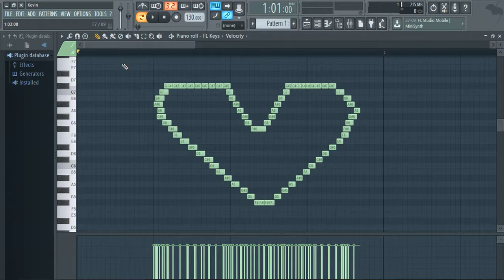SOUND OF HEART {JUST TRIED FOR FUN}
I HAVE JUST TRIED TO MAKE AN HEART IN FL STUDIO FOR FUN AND THE SOUND COME OUT IS NOT SO BAD.